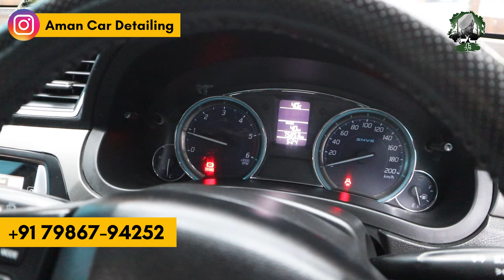ਹਲਕੀ ਗੱਡੀ ਦਾ ਭਾਰ ਐਵੇਂ ਵਧਾਇਆ ਜਾਂਦਾ ਆ | Aman Car Detailing | Car Coating | Bullet | Iam Hero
/ iamhero1998